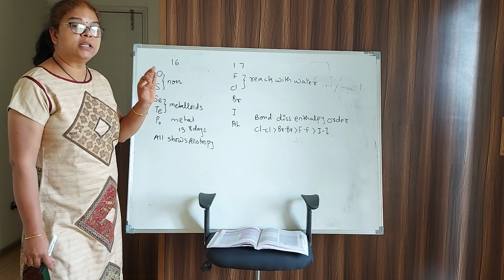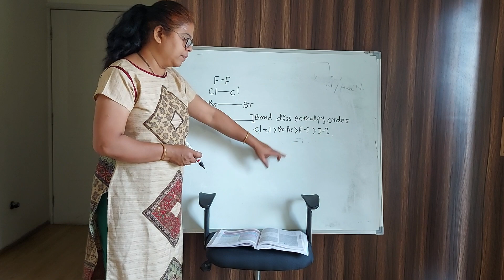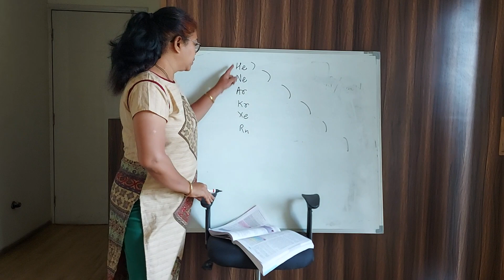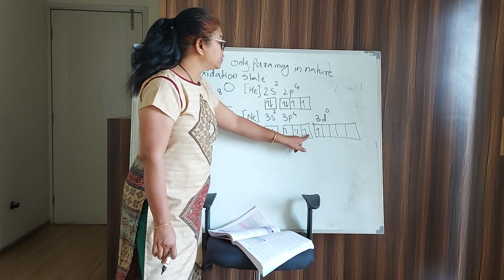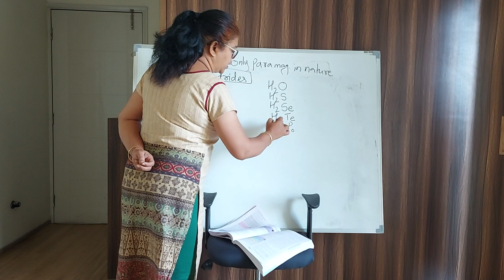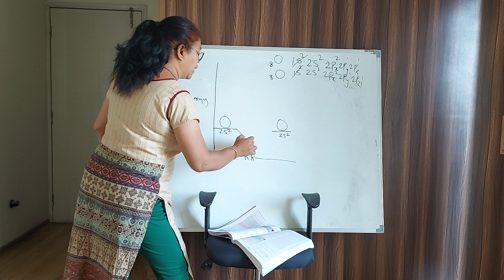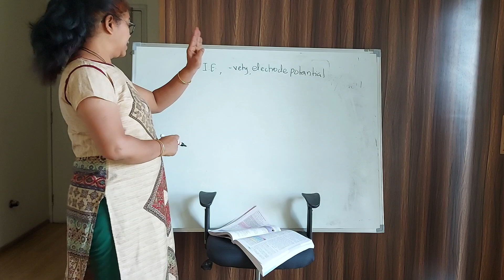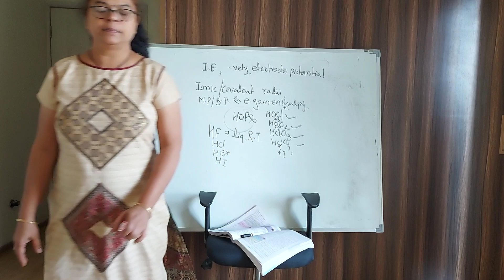p block elements -2